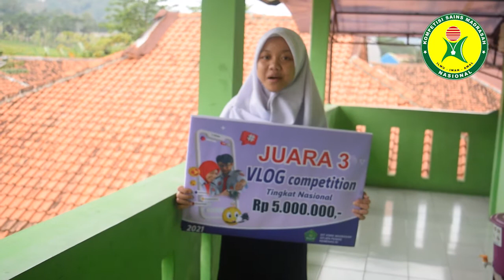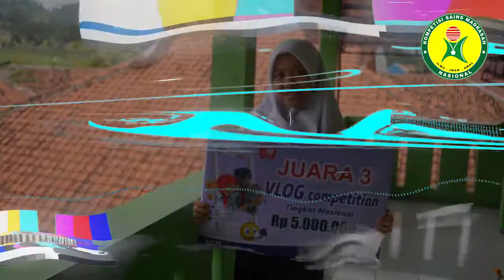SELAMAT MENGIKUTI KSM 2021